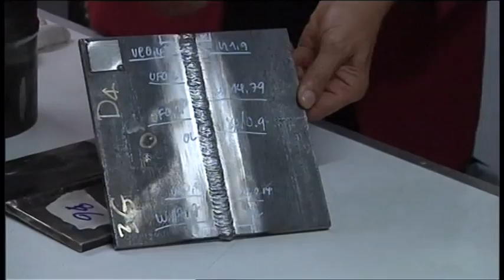58-02-18 อาชีวะศึกษาจัดประชุมวิชาการและแข่งขันทักษะอาชีพ